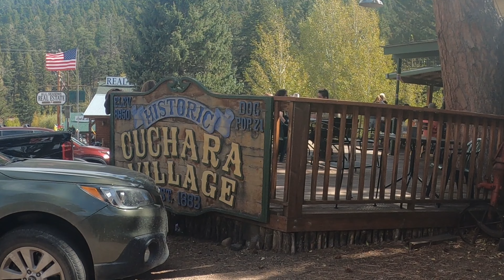Scenic Drive to The Dog Bar in Cuchara, Colorado: Vlogtober Day 1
Join us for a picturesque drive through the heart of Colorado! 🏞️ Join us as we take a leisurely one-hour drive from Walsenburg through the charming town of La Veta, and then to the Dog Bar in Cuchara.

The Dog Bar, a beloved local spot known for its mouthwatering hamburgers and friendly atmosphere. We'll savor every moment of this drive as the anticipation for that delicious burger grows.

So, sit back, relax, and let us transport you to the stunning landscapes of Colorado while building up your appetite for an unforgettable meal at The Dog Bar in Cuchara.